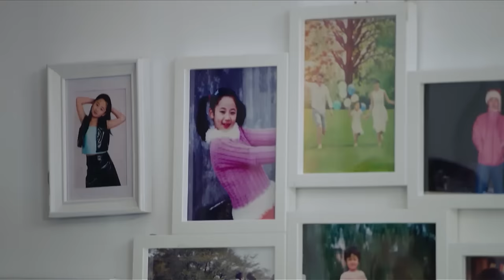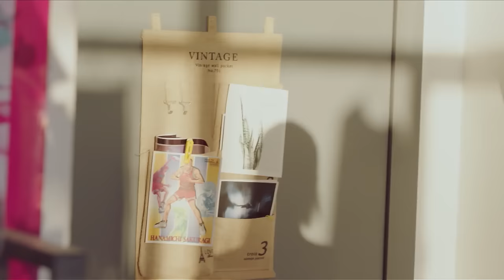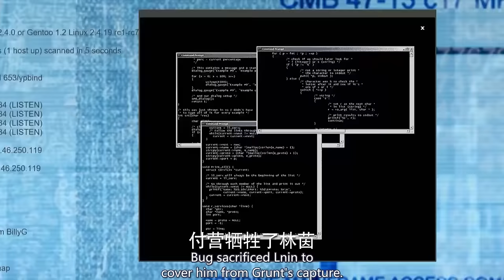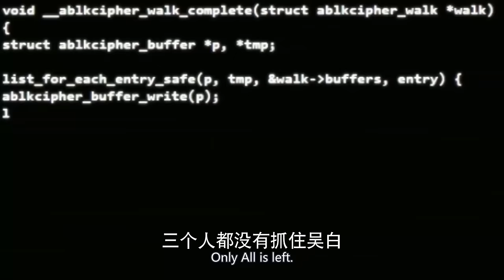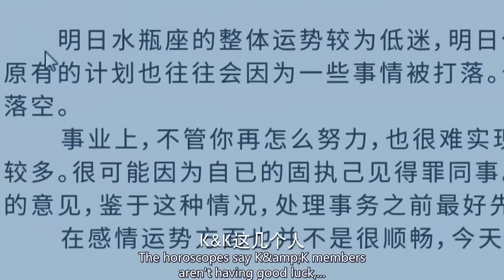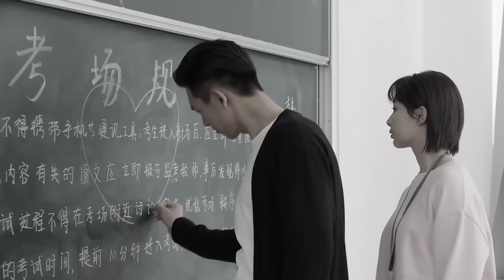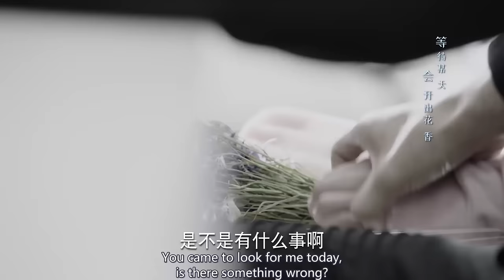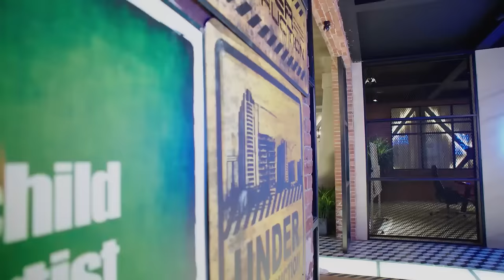【Full Movie】女孩向男友索吻怎料被人破坏气氛，下一刻两人肆无忌惮地激情拥吻 🧁 Chinese Television Dramas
CROTON | QADRAD—DSJ